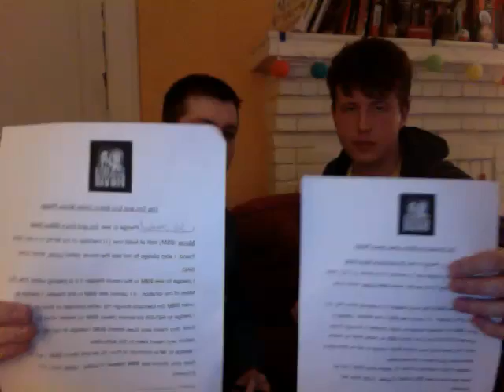Billion Dollar Movie pledge.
Billion Dollar Movie contract.